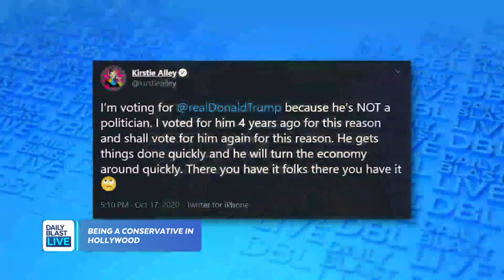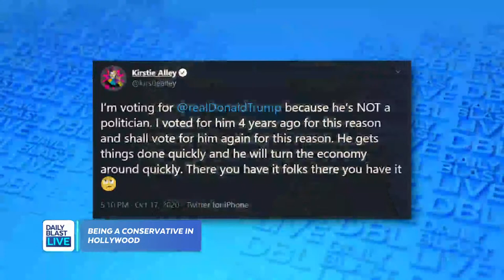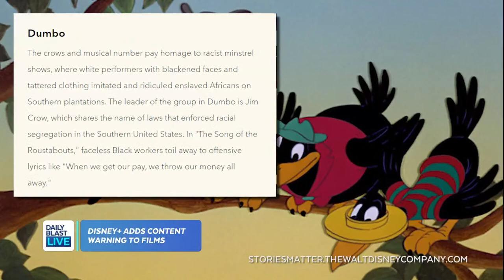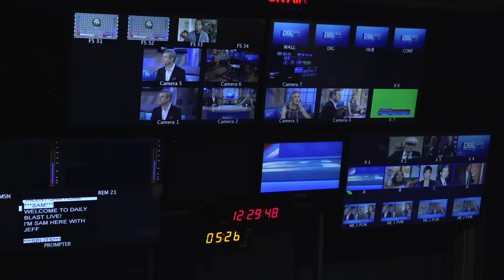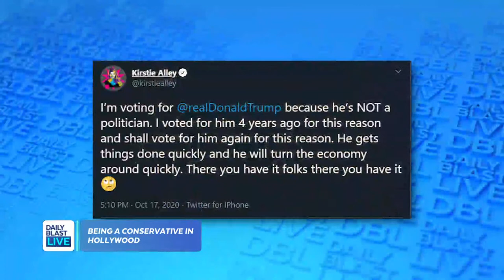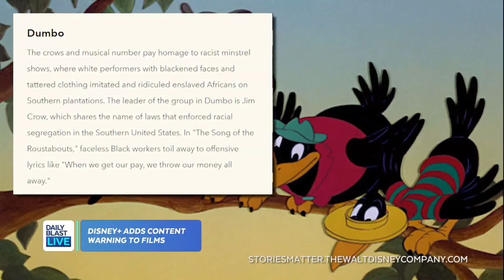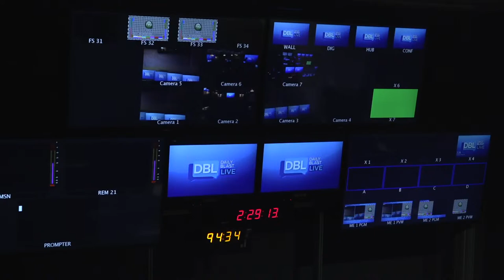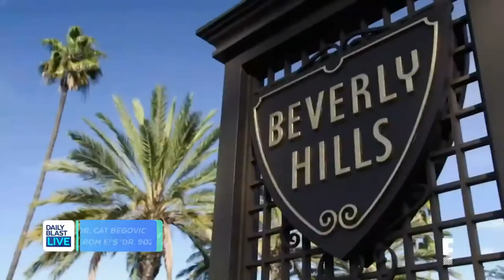DBL | Monday October 19, 2020